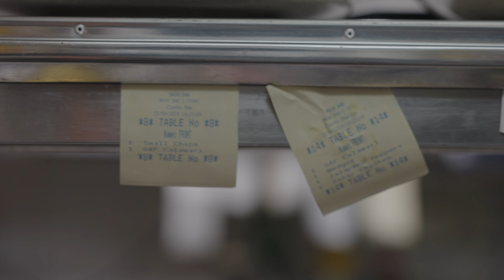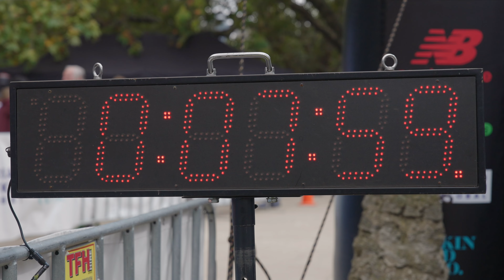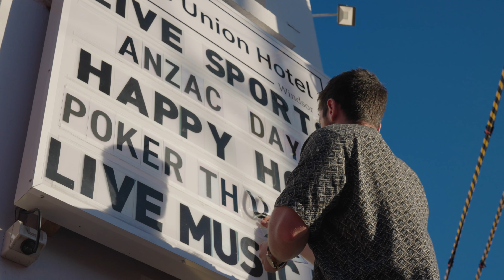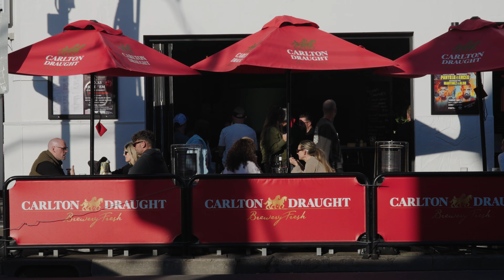Capturing Melbourne's sports culture | EP.3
Part 3 of making a travel film and this time I visit Run The Tan running event, Melbourne Cricket Ground and end at a local pub.

► My Travel Drone:

► My travel small lens

► The everything lens (best for travel)

► My travel tripod:

►Mic for voice overs:

►BEST headphones for life:
Where I get my Music

Any purchase made through the links helps support my adventures.